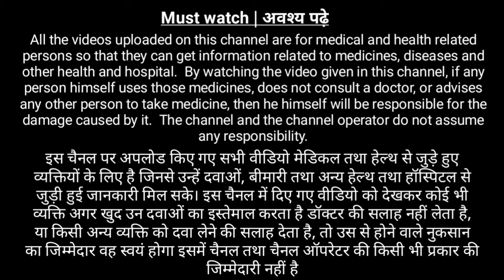Neurobion forte injection ke fayde | Neurobion forte injection benefits in hindi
Neurobion Forte Rf Injection belongs to the class of multivitamins primarily used to prevent and treat nutritional deficiencies. On the other hand, it can also use to cure neuronal damage (nerve damage). Nerve injury is an injury to nervous tissue, also known as peripheral neuropathy. Nutritional deficiencies occur when the body does not absorb or get enough vitamins, minerals, and antioxidants from food.

Neurobion Forte Rf Injection contains three essential vitamins, including Methylcobalamin, Pyridoxine, and Nicotinamide. Methylcobalamin, Pyridoxine and Nicotinamide together replenish the body's stores of important nutrients and thereby treat various nutritional deficiencies. On the other hand, these essential vitamins together help rejuvenate and protect damaged nerve cells by producing a substance called myelin.

Neurobion Forte Rf Injection  will be administered by a qualified healthcare professional. In some cases, Neurobion Forte Rf Injection may cause certain side effects including Neurobion Forte Rf Injection can cause side effects such as injection site reactions, excessive urination, vomiting, upset stomach, diarrhoea, nausea, and allergic reactions.

Medicinal Benefits
Neurobion Forte Rf Injection 7 x 2 ml belongs to the class of 'multivitamins' primarily used to treat and prevent nutritional deficiencies. Neurobion Forte Rf Injection 7 x 2 ml contains Methylcobalamin (vitamin B12), nicotinamide, and pyridoxine (vitamin B6). Methylcobalamin and pyridoxine help rejuvenate and protect damaged nerve cells by producing a substance called myelin. On the other hand, Methylcobalamin (Mecobalamin) is a coenzyme form of vitamin B12, which regulates body functions like cell growth, blood formation, and protein synthesis. It is used in the treatment of alcoholic neuropathy, pernicious anaemia (red blood cells are not produced due to Vitamin B12 deficiency), diabetic neuropathy (nerve damage due to high blood sugar levels), and multiple sclerosis (immune system disease affecting the brain). Nicotinamide is a form of vitamin B that provides vital nutrients. Vitamin B6 treats low levels of Vitamin B6, anaemia (low haemoglobin), and nerve damage (neuritis).

substitutes of this injection are
nurokin plus injection
renerve plus injection